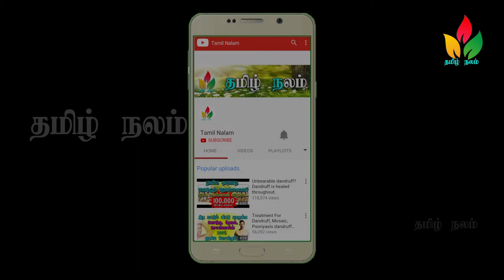நிஜமாவா சொல்ரீங்க? Nochi leaf in tamil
சிறந்த மருத்துவ பயன் கொண்டது நொச்சி  இலை. வயிற்றுவலி, ஆஸ்துமா, மூச்சுக்குழல் அலற்சி, கண்நோய், வீக்கங்கள், வெண்குஷ்டம், கணைய வீக்கம் ஆகியவற்றினைப் போக்கக் கூடியது. தலைமுடி வளர்தலை ஊக்குவிக்கும். மூட்டுவலிக்கு சிறந்த மருந்தாக கருதப்படுகிறது இந்த நொச்சி  இலை.

மேலும்  வீடியோக்களுக்கு...